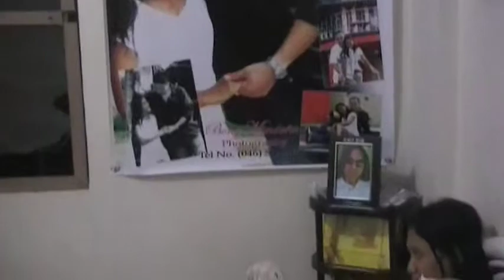shake dance pages1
iloveuh baby!..mzUh so much hhmUAAawhh!